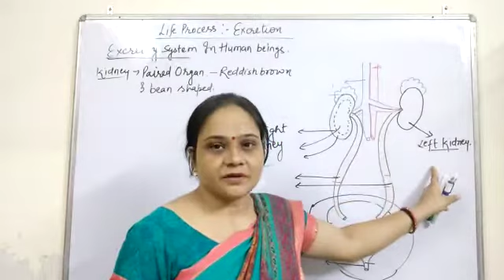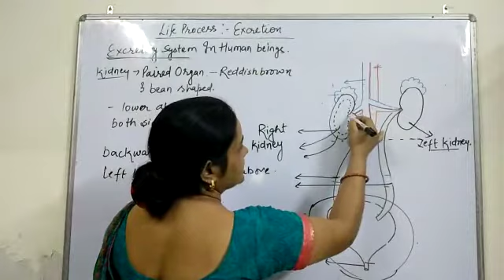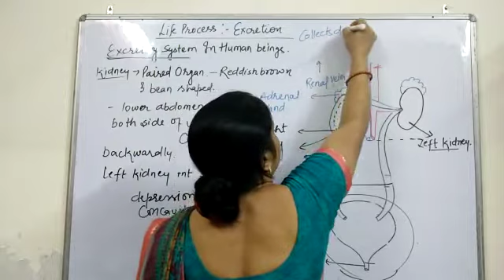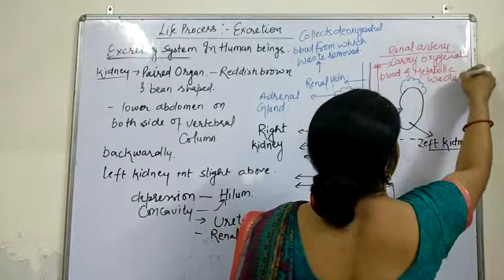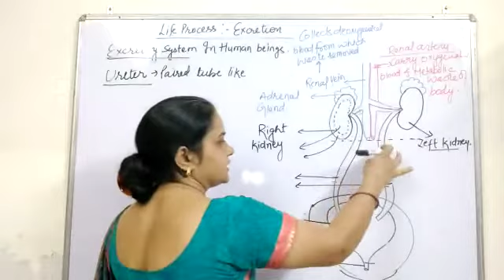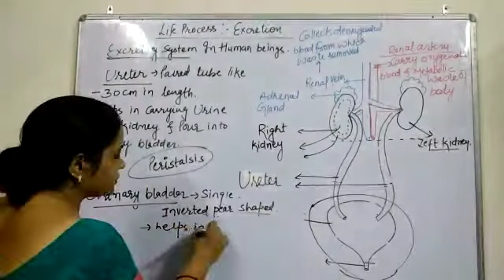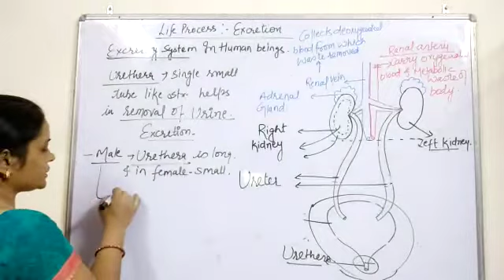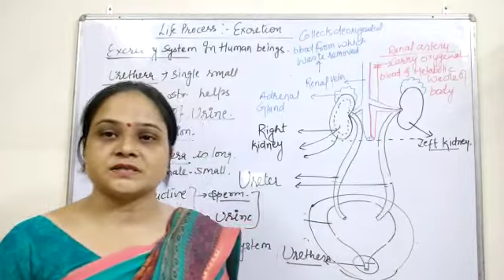Class 10 Life process : Excretion # Excretory system Video 2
It consists of a pair of kidney
A pair of ureter
A urinary bladder
A urethra